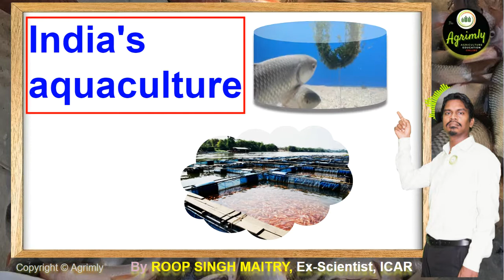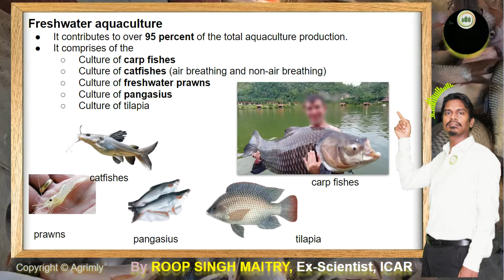India's aquaculture (Fisheries) For JRF-SRF-NET-IBPS-ADA-ADO-JET-UPCATET